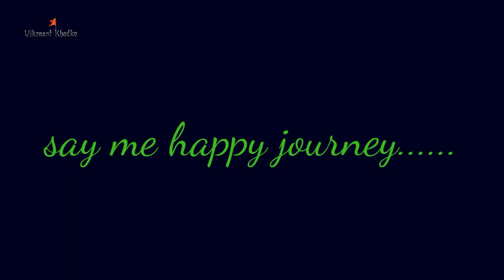MOKHADA : A Dream Journey : Mokhada Road Trip and Village Life